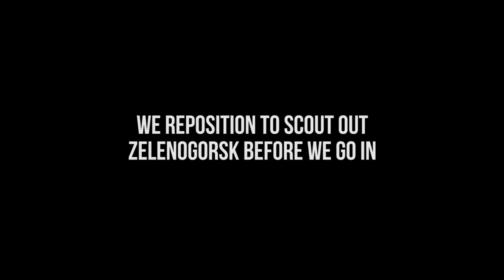Missed Connection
Bumped into a guy East of Zelenogorsk, left him after a brief chat to head on our way only to hear gunshots a little later. Myself and Marcus investigate...